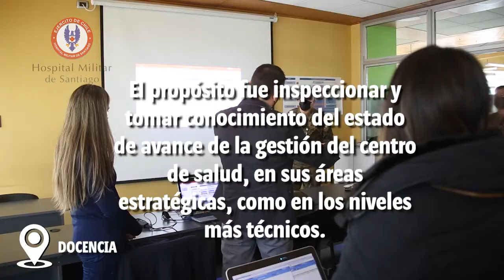VISITA DEL COMANDANTE GENERAL DE PERSONAL, GENERAL DE DIVISIÓN, JOSÉ MARZAL S. AL HMS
Inspeccionar y tomar conocimiento del estado de avance de la gestión del centro de salud, fue el propósito de la visita del Comandante General del Personal, General de División José Marzal S., al Hospital Militar de Santiago.

Durante la actividad, el Director del HMS, General de Brigada Alejandro Ciuffardi K., le presentó algunos indicadores de gestión para visibilizar las mejoras y adelantos realizados en los últimos dos años.

Además, junto a otros oficiales directores, realizaron un recorrido por distintas dependencias del centro de salud, como el sector de climatización, la subestación eléctrica, la torre de enfriamiento y el sector donde se encontrará la Comisión de sanidad, además de las salas de docencia.

“Tomé conocimiento de las actividades más relevantes que se están realizando en relación a los proyectos y el comportamiento financiero del hospital. Para este CGP siempre ha sido una particular preocupación que se vayan plasmando las iniciativas que el Ejército y el sistema ha puesto en función de atender mejor a nuestros pacientes. Por su puesto me voy muy contento pues vamos avanzando y todo se está cumpliendo plenamente”, señaló el General Marzal.